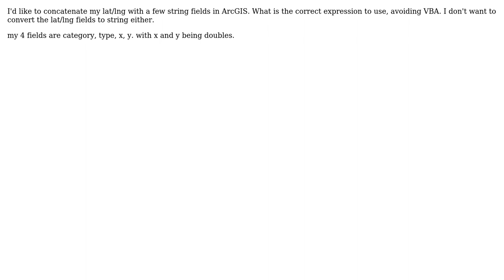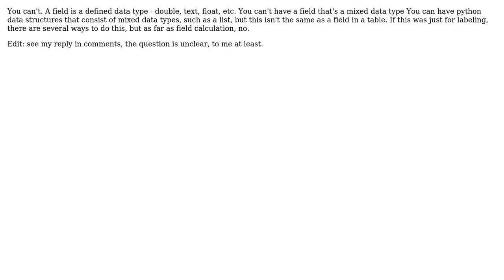GIS: How to concatenate double with string in field calculator with Python expression?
With thanks & praise to God, and with thanks to the many people who have made this project possible! | Content (except music & images) licensed under CC BY-SA | Music | Images & others | With thanks to user recurvata user radouxju user PolyGeo user Geoffrey West and the Stack Exchange Network Trademarks are property of their respective owners. You are responsible for your own actions.